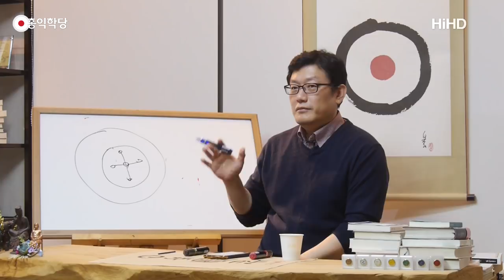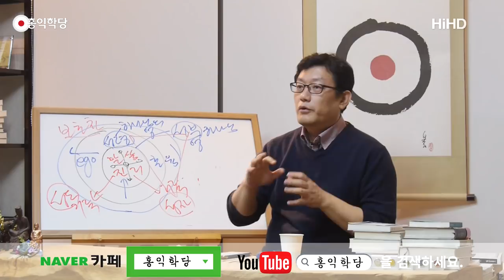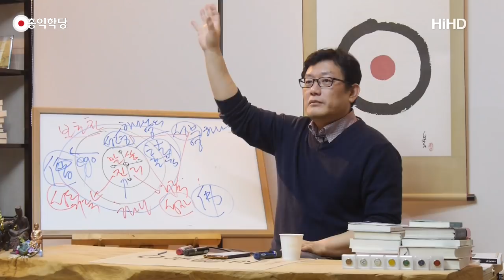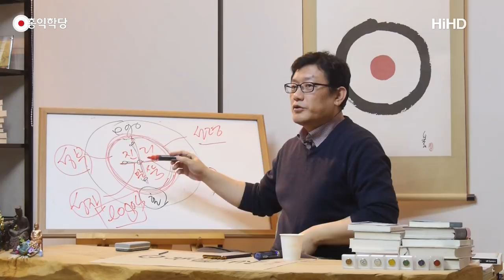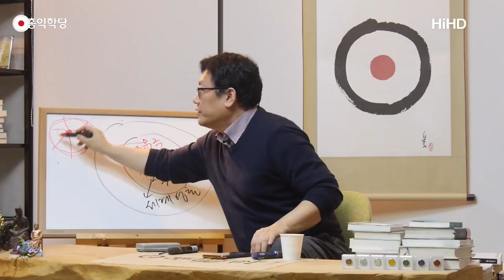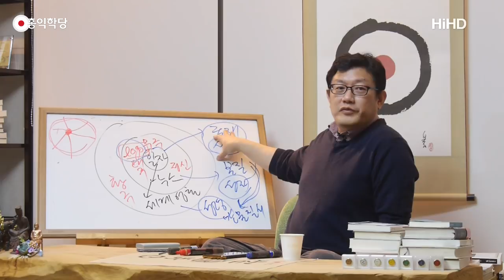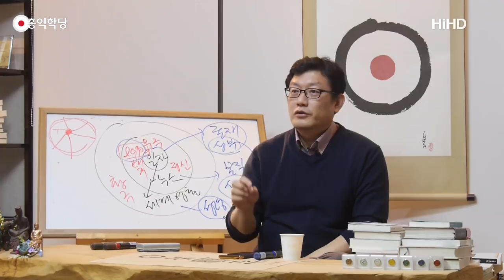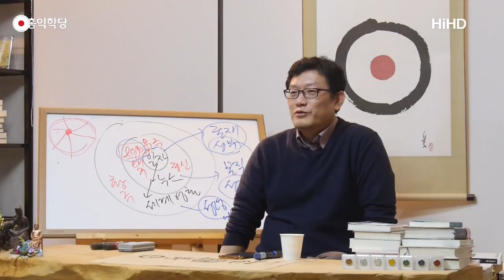[홍익학당] 삼위일체의 신비(171122)_A573